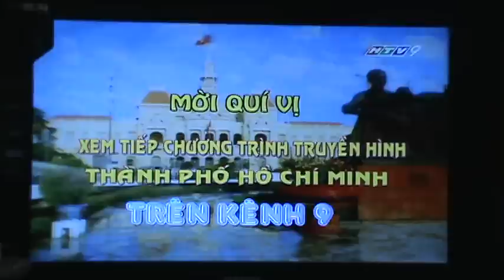M2U01147.DU BAO THOI TIET 2